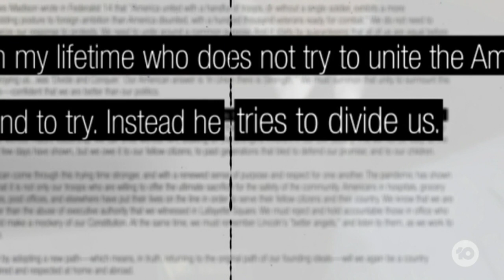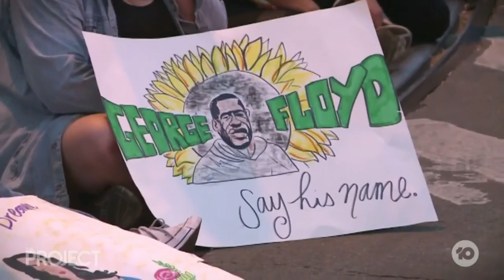US Unrest | US Protests Continue | The Project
As protests and riots continue the cast of critics lining up against President Donald Trump only grows. Overnight, a wave of relief swept the crowds, as the country edged a little closer towards justice for George Floyd.